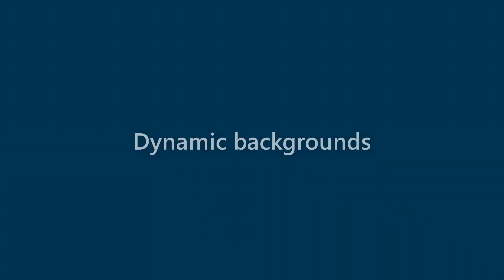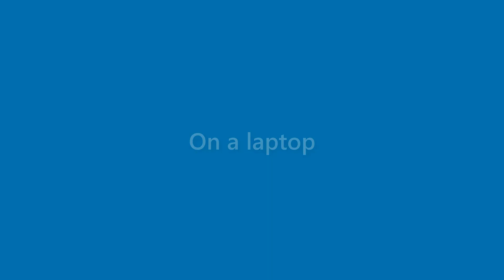Alana Lawson - appearance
Name Look - Alana Lawson - appearance. In this video we present "Alana Lawson" name look and feel in various scenarios.
This video will cover:
How does "Alana Lawson" look as a personal letterhead?
How does "Alana Lawson" look on a business card?
How does "Alana Lawson" look on a computer/laptop screen?
How does "Alana Lawson" look with different background colors?
How does "Alana Lawson" look with various fonts?